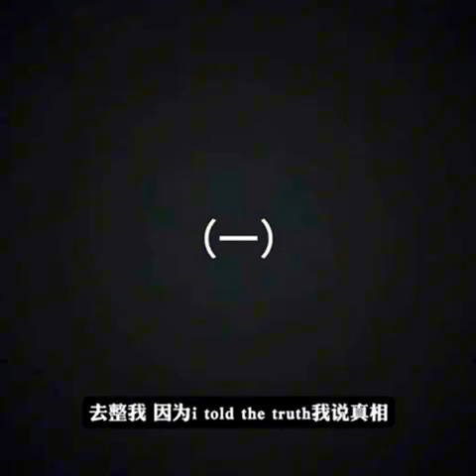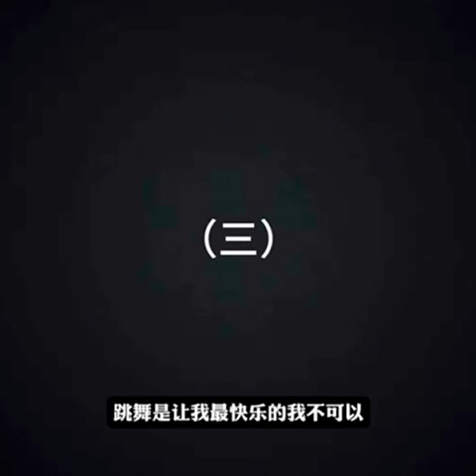【ENG】李玟生前控诉#中国好声音 9分钟录音曝光！哭诉被导演侮辱！甚至动手打人！节目组冷漠回应：恶意剪辑！浙江台宣布停播！新闻